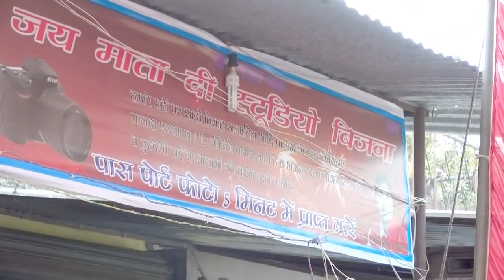जय माता दी स्टूडियो, बिजना का भब्य उद्घाटन गायक हरपाल दाऊ एंड रजनी सरगम Mo 8052413953 1